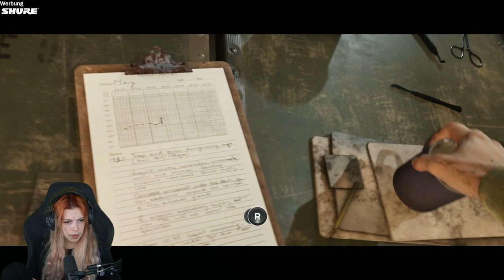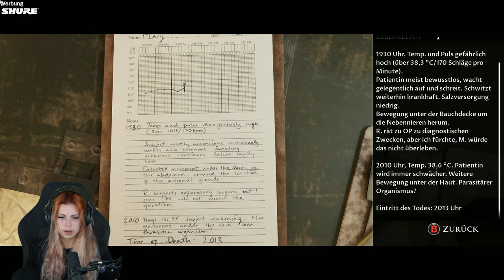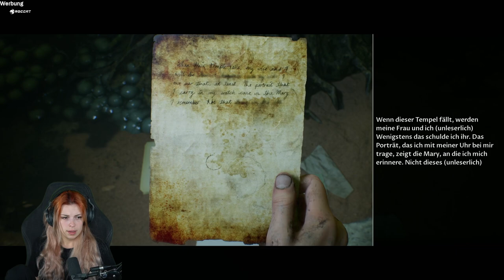WO SIND WIR HIER GELANDET?! | House of Ashes mit @KalleKoschinsky #07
1x im Monat kommt Samstag das „Best Of“ des Monats. Das schauen wir uns immer Live im Stream auf Twitch an, weil Tarek (mein Cutter) mich monatlich damit überrascht, welche Clips da drinnen laden!